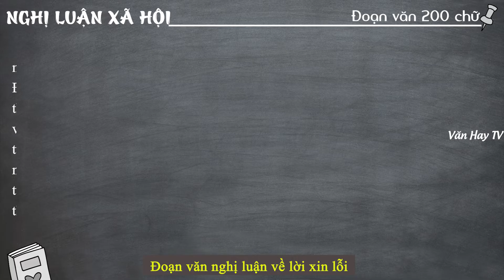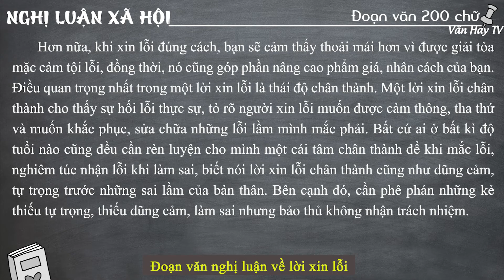TOP 10 Đoạn văn 200 chữ nghị luận về LỜI XIN LỖI - Nghị luận 200 chữ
🔰 🔰 🔰 Link tải tài liệu MIỄN PHÍ 10 mẫu tham khảo về Đề bài: Đoạn văn nghị luận về lời xin lỗi (10 mẫu).

🔴 Bonus:

🔰 70 Đoạn nghị luận xã hội 200 chữ khả năng CAO xuất hiện trong kì thi (Phần 1).

🔰 70 Đoạn nghị luận xã hội 200 chữ khả năng CAO xuất hiện trong kì thi (Phần 2).

🔰 70 Đoạn nghị luận xã hội 200 chữ khả năng CAO xuất hiện trong kì thi (Phần 3).

♥♥♥ Hãy nghe và cảm nhận ♥♥♥